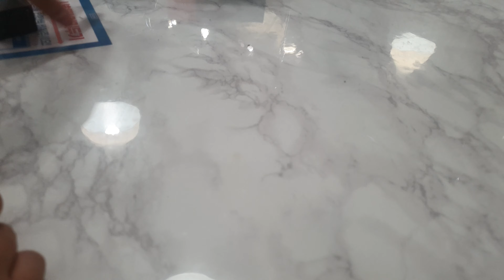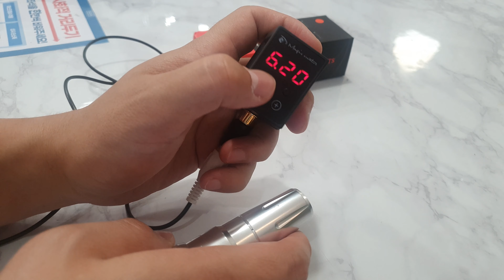무선 서플라이로 간편하게 시술하자😊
편리한 무선 서플라이

다양하게 활용 가능합니다.

충전시간은 3시간 풀 충전

이용시간은 5시간 에서 8시간이나 사용자에따라
달라질수 있습니다.